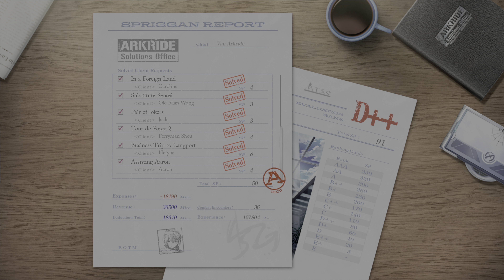[Walkthrough Part 20] The Legend of Heroes: Trails Through Daybreak (Japanese Voice) 4K HDR PS5